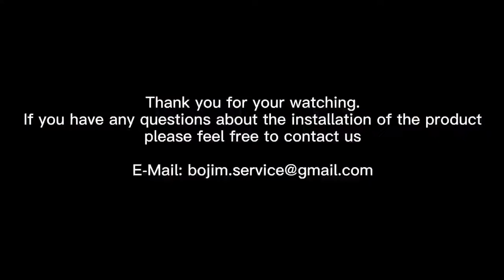Bojim- How to assemble recessed spotlight? (Square Frame)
Assembly Steps:
1. Snap the fixing ring into one side of the frame and hold it with one hand.
2. Push the fixing ring into the other side of the frame with the other hand.
3. Complete the installation.